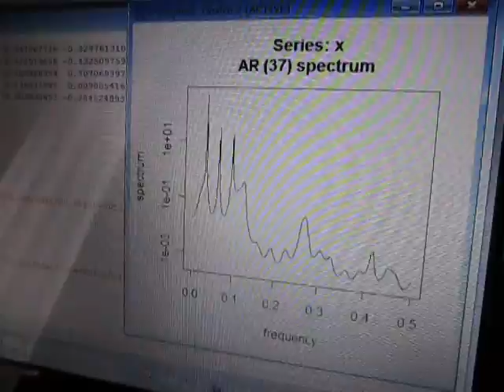超音波の音圧データー解析（統計処理環境：：R言語） ultrasonic-labo